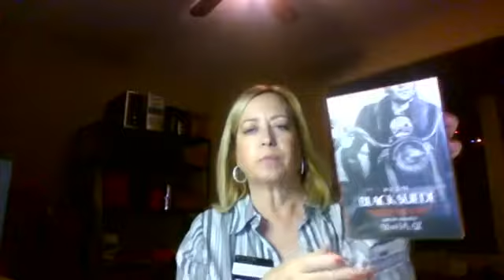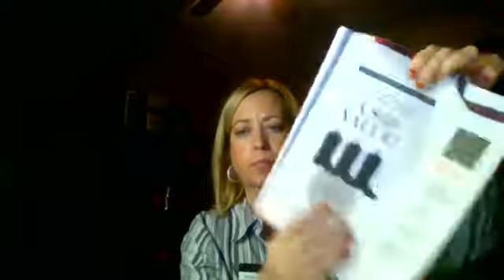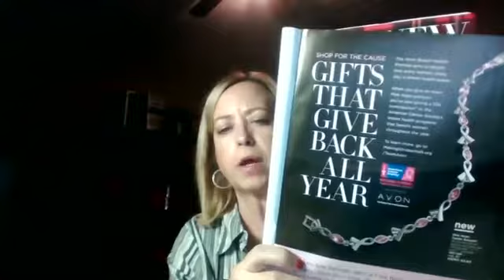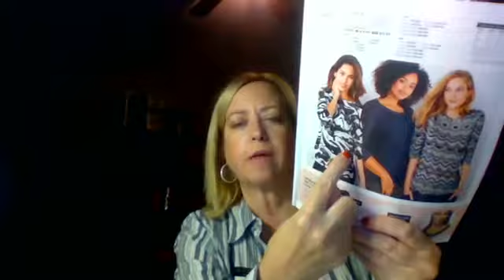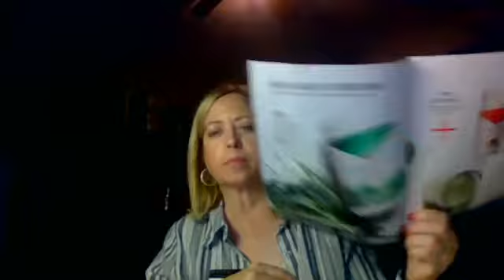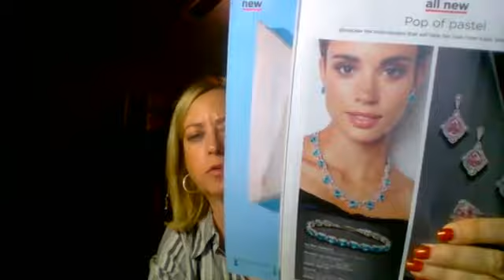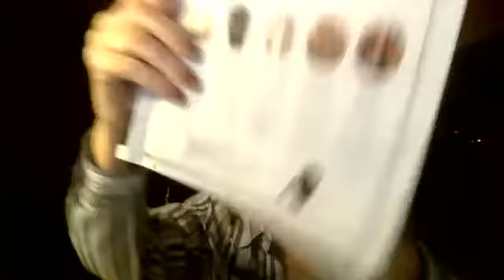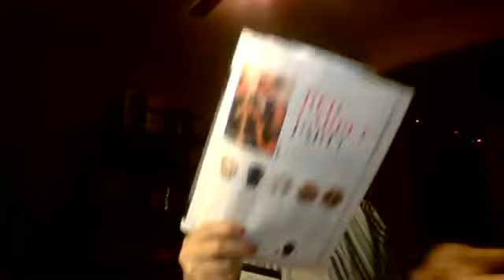Midweek Moments with your Mentor November 28, 2018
Virtual team meeting with Sail Into Beauty Stars Avon team.  Product expo.  Wrapup of Campaign 25, selling dates for Campaign 26.  Join my team at startavon.com, reference code margidonaldson.  Earn 20-40%, no quotas, no minimums, order once a year to keep your account open, no inventory, free website, free returns.